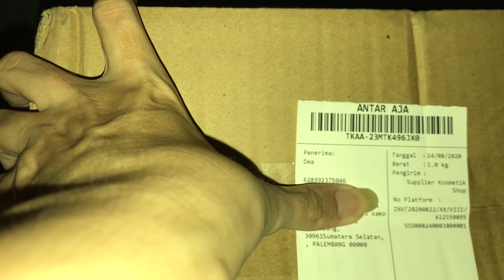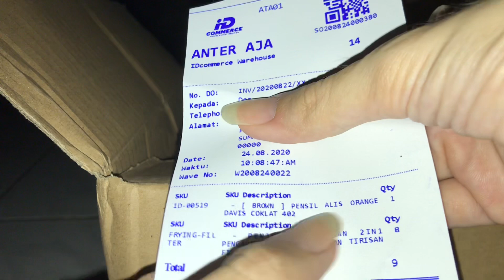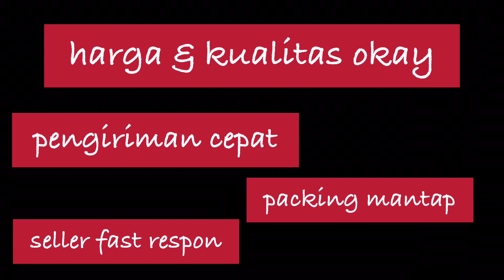2021 unboxing & review online Shop Tokopedia - Supplier Kosmetik shop